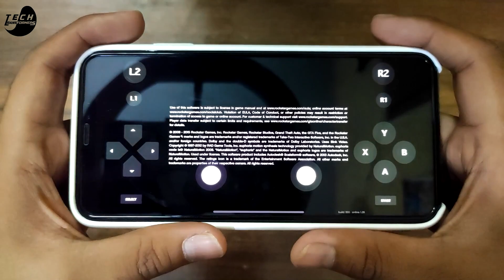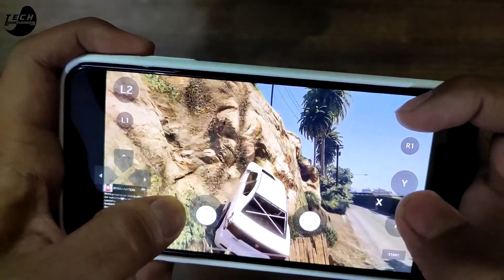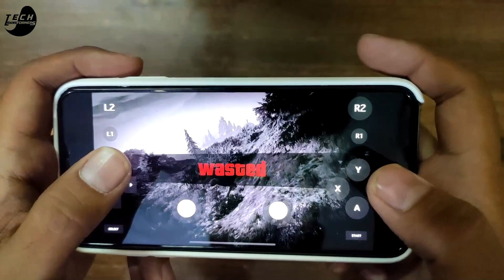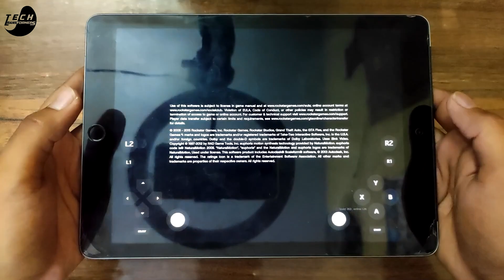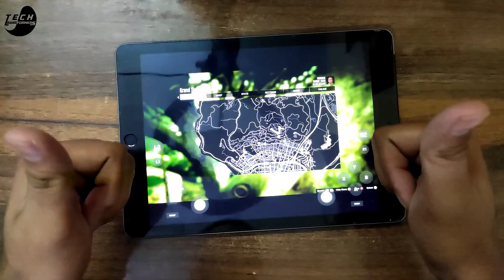How to Download GTA 5 in iOS Devices | Playing GTA 5 on iPhone and iPad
I hope you all enjoyed watching this video, Playing GTA 5 on iOS Device with a PC like Graphics on an iPhone and iPad. Do share your thoughts and ideas about this in the comments section below.

MY GEARS :
(Both Amazon and Flipkart Links are Given :)

IF YOU HAVE ANY ISSUE RELATED THIS VIDEO, MENTION IT IN THE COMMENTS SECTION BELOW... I WILL DO MY BEST TO RESOLVE YOUR ISSUE :)